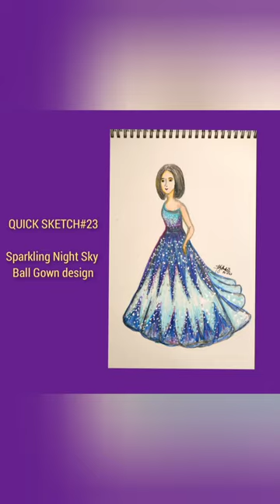FULL VIDEO DOLL GOWN Design MAKING #1:Sparkling Night Sky Ball Gown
"Whatever your mind can conceive and believe, it can achieve." - Napoleon Hill

🖍️🧵🎨Sketching + Sewing + Painting 🎨🧵🖍️
                                        By
               Princess Paintings and Crafts

Doll Gown Design#1:
Sparkling Night Sky Ball Gown

Love,
Princess❤️